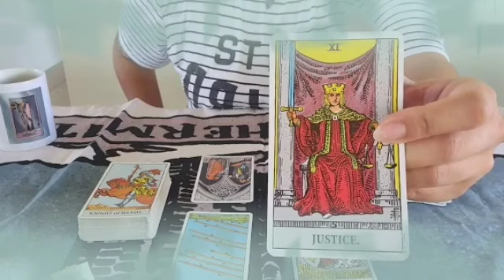برج السرطان ♋ عداله يحققها لك الله🤲بعد ظلم الشريك لك يا سرطان😔فرحة للقلب❤️